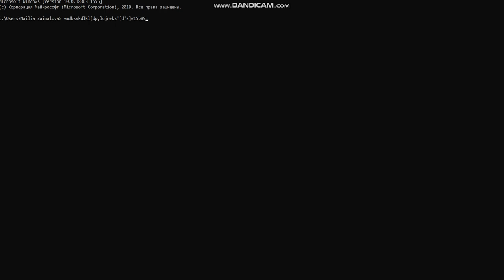взламываю канал а4